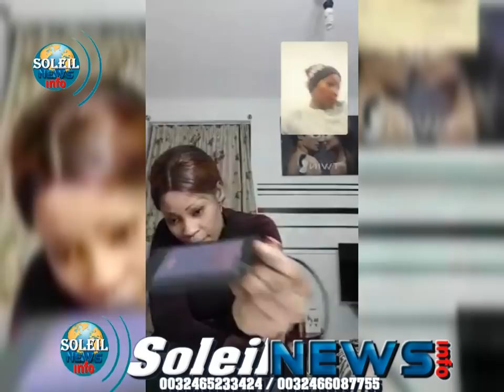PONA NINI BASI BAKOMI KOBOMA MIBALI ?A vous la parole